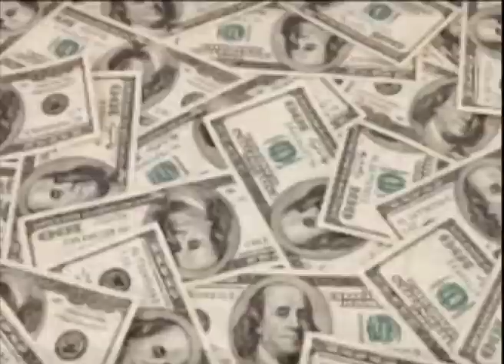Aseguran que mas prohibiciones no solucionan el problema cambiario